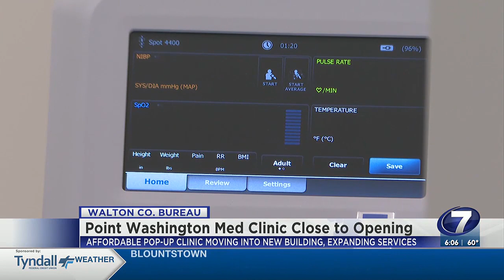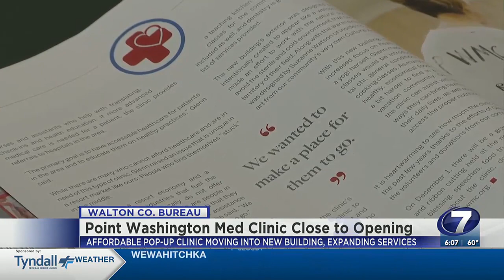New Point Washington medical clinic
Finding affordable health care can be hard but soon there will be a new expanded clinic in Walton County, ready to help anyone who needs it.